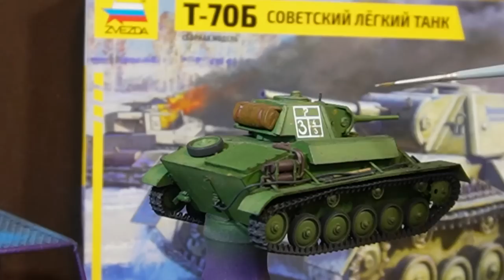Все моделисты красят советские танки неправильно! Танк Т-70 - строю новинку от фирмы Звезда.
Я расскажу почему все моделисты не могут правильно покрасить советские танки в зеленый цвет на примере новой модели от фирмы Звезда - танк Т-70. Подбираю правильный зеленый оттенок для покраски модели танка Т-70.

0:00 - Приветствие
0:18 - Грунтую модель танка
1:40 - Выбираю правильный цвет танку Т-70
3:06 - Окраска модели
8:57 - Тонировка модели
15:41 - Итоговый результат